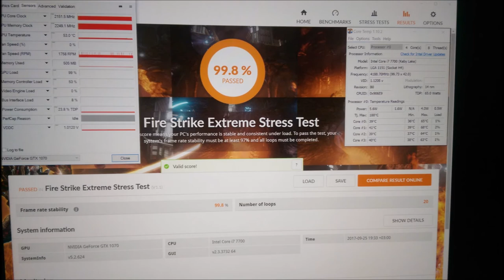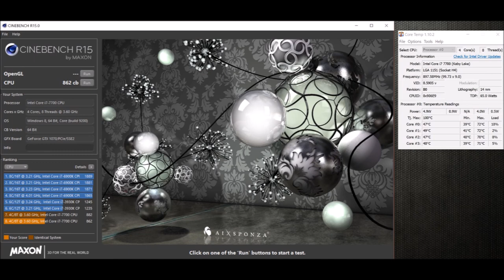MSI Trident 3 Arctic External Liquid Cooling Mod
The parts which I have used for thid mod :

MSI Trident 3 arctic PC ( i7 7700 , GTX1070)
Swiftech H-140X Kit
Koolance QD fittings
swiftech copper heatsink
some old MB parts (blower fan, heatsink etc.)
USB cable
sata power to pwm fan splitter (coming with H140-x)
XSPC 140mm fan stand
XSPC Raystorm GPU
Bitfenix spectre pro pwm 140mm fan

I have also made delid to i7 7700 and MSI GTX1070 armor bios flashed into the GTX1070 Aero itx for more power limit ( 170w to 216w)